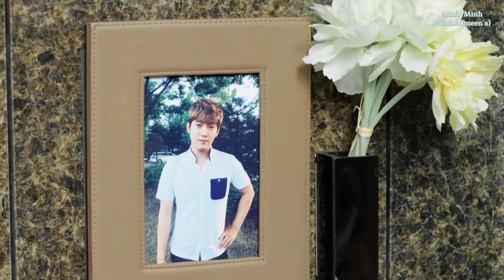Bol Do Na ZaRa - Jiyeon FMV(Web drama 'Sweet temptation')